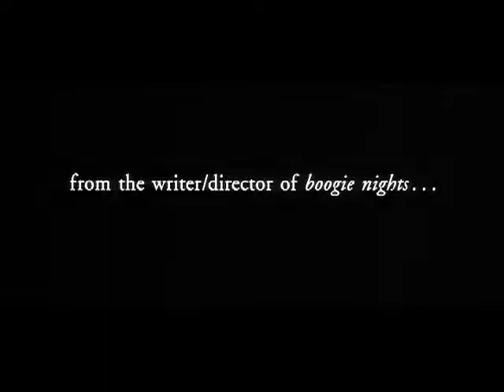Magnolia 1999 Trailer | Tom Cruise | Jason Robards | Julianne Moore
Magnolia 1999

An epic mosaic of interrelated characters in search of love, forgiveness, and meaning in the San Fernando Valley.

Director: Paul Thomas Anderson
Writer: Paul Thomas Anderson
Stars: Tom Cruise, Jason Robards, Julianne Moore